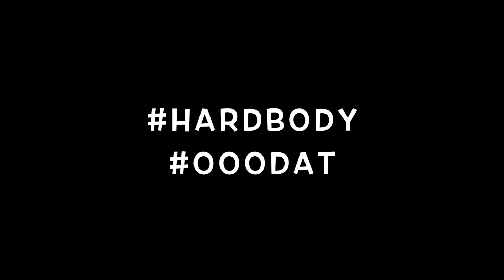Cannon ft Shock Doc & Flame 100- CANT SEEM TO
Ross City and OoOdat is back with a real banger for the real life individuals who value their well being. Life or Death we will always be solid